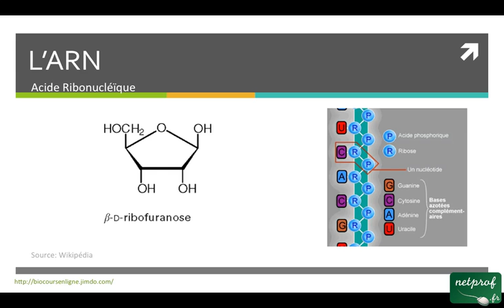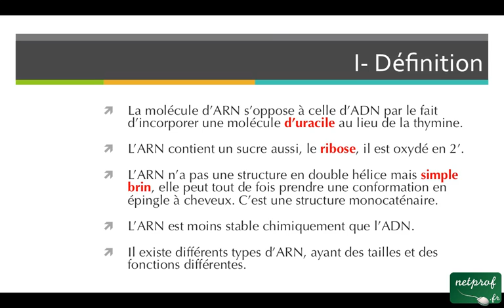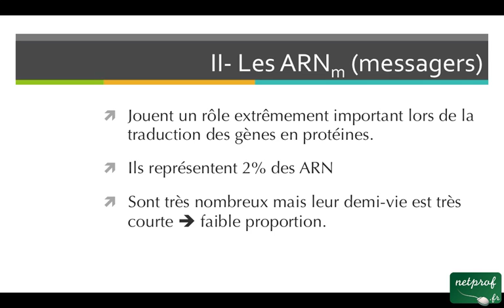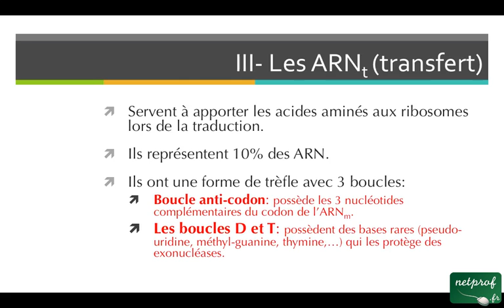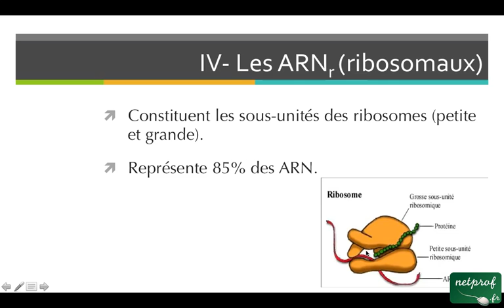Les ARN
Cours netprof.fr de Biologie / Génétique
Prof : Biocours.fr